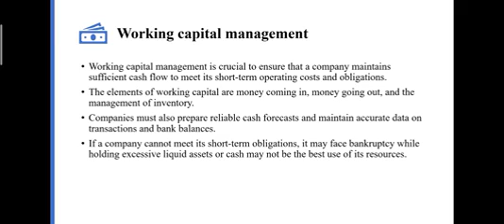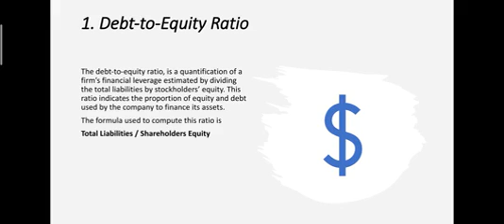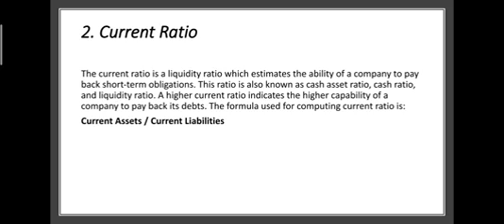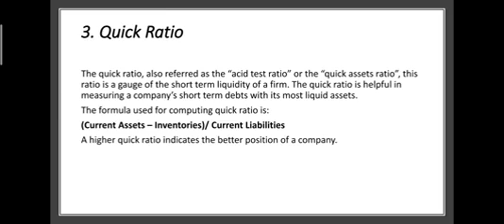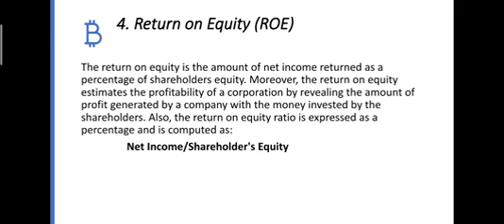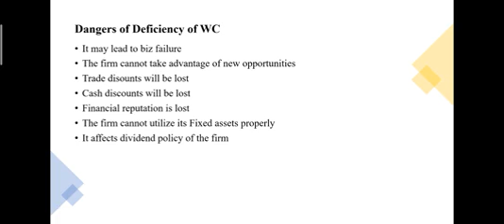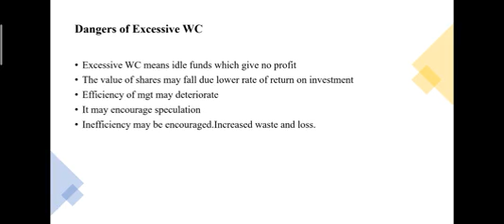Different Accounting ratios in Working capital management